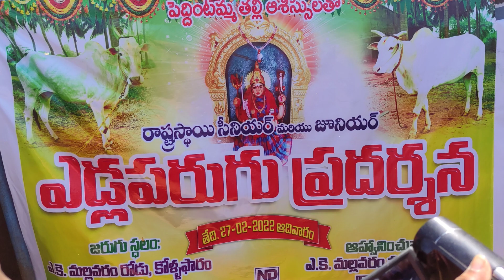Samarlakota kumar Bulls 1st prize winners 🐂🏆🐂 in A.k.mallavaram Bull race